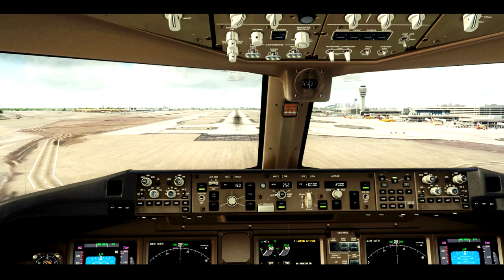FSX | PMDG 777 Landing At FlightBeam Phoenix Sky Harbor @ 5.4Ghz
Just a little preview of ENB and my REX 4 settings with some color corrections

Aircraft: PMDG's 777-200.
Airport: FlightBeam Phoenix Sky Harbor (KPHX).
Weather: REX 4 Texture Direct.
Traffic: Ultimate Traffic 2 - 2013 Schedule.
Others: FTX Global, FS Global 2010, EzDok 1.15, ENB.

Software:
-Sony Vegas Pro 12.

PC:
I7 4770K @5.4
GTX 680 (x2)
16GB Ram
Cooler Master Eisberg 120
Asus Maxiumus VI Extreme

© Pilot777X